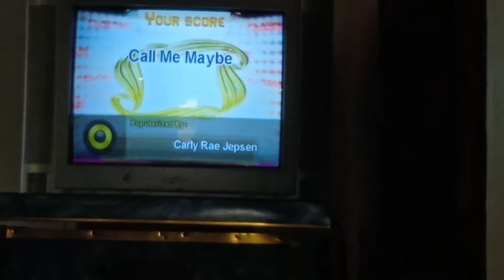Videoke Score 93